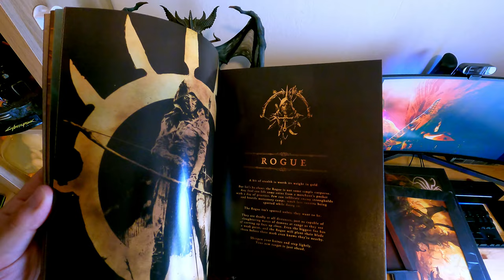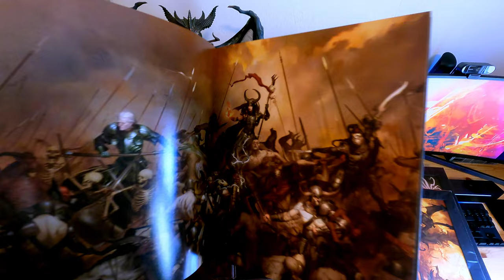Unboxing Diablo 4 Collector's Edition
Unboxing Diablo 4  Collectors Edition listening @necrofier1818 Forbidden Light of the Black Moon.

Diablo IV is a 2023 action role-playing game developed and published by Blizzard Entertainment. It is the fourth main instalment in the Diablo series. Announced at BlizzCon 2019, the game was released on June 5, 2023 for the PlayStation 4 and PlayStation 5, Xbox One and Xbox Series X and S, and Microsoft Windows. Players create a character from one of five playable classes—Barbarian, Druid, Necromancer, Rogue, or Sorcerer—and use their skills to complete quests through combat.